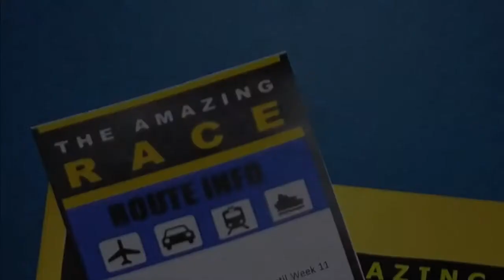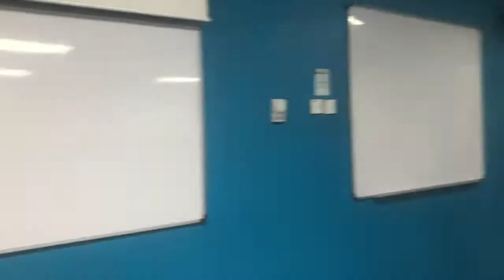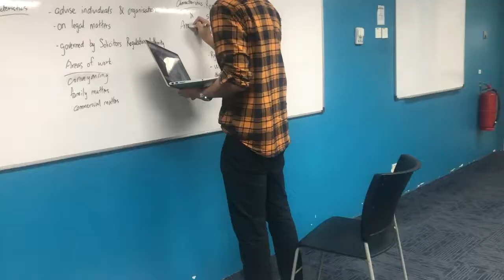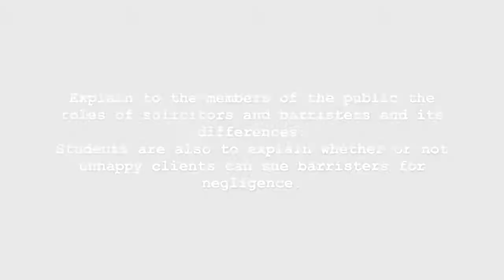ELS Tutorial Video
English Legal System Tutorial 5 (August Intake 2019)

"Explain to the members of the public the roles of solicitors and barristers and its differences.
Students are also to explain whether or not unhappy clients can sue barristers for negligence."

1) Faith Ling Hsern Zhen (0341492)
2) Felicia Annabelle Shakespeare (0339923)
3) Hannah Tan May Xim (0340666)
4) Ekta Wathan Kaur (0340848)
5) Chong Tian King (0340001)